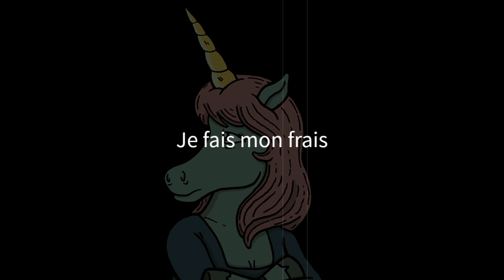Massicotte - Une toune d'été (Paroles)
Illustration : Mathieu Desmeules